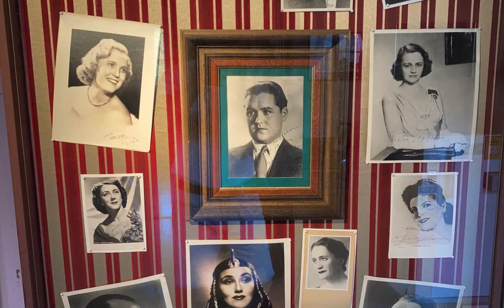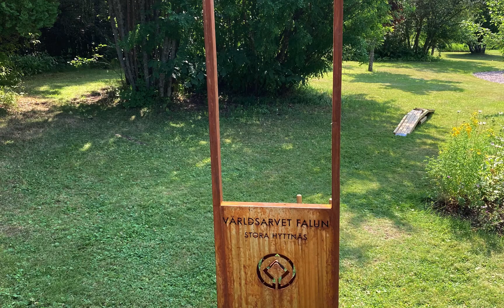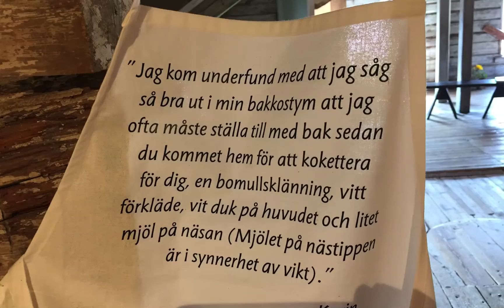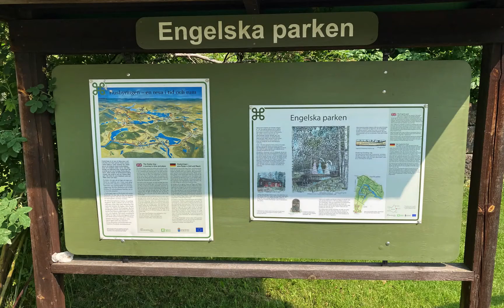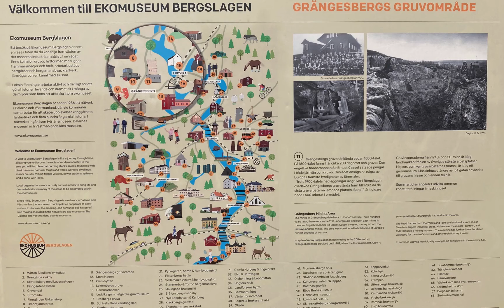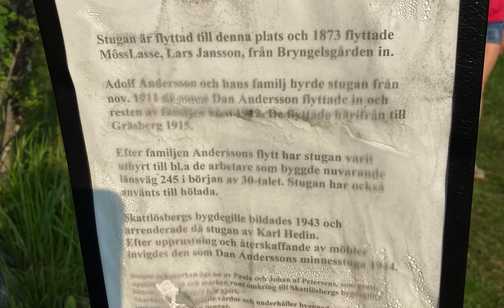Lördag 17/7 2021 Sverige runt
Jussi Björlings museum, Lugnets bakhopparbacke, Carl-Larsson Gården, Polhemsmuseet, Flodbergs gruva, Grängesbergs järnvägsmuseum, Maskinhuset, Mjsen Gruvcentrum, Luossastugan